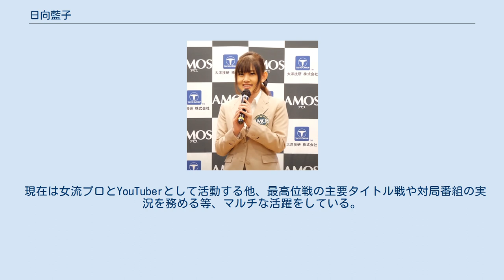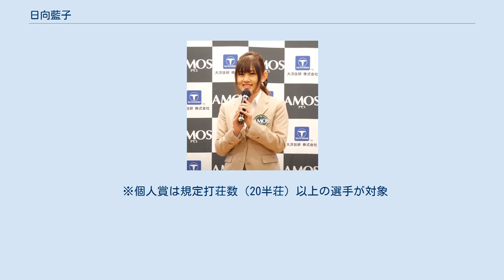日向藍子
日向 藍子（ひなた あいこ、1988年9月24日 - ）は、競技麻雀のプロ雀士。
最高位戦日本プロ麻雀協会所属。
Mリーグ・渋谷ABEMAS所属。
愛称は「ラブフェニックス」。
長野県茅野市出身。
2019年度現在、最高位戦リーグにおける女流プロの中で最上位（A2リーグ）に位置する選手である（2019年度～2020年度は、産休・育休のため不参加）。
 学生時代は服飾科に在籍しデザインを勉強。
将来の夢はアパレル業界で働くことだった。
19歳で麻雀と出会い、22歳でプロ試験に合格。
2011年にプロデビュー。
同期入会には土田浩翔（日本プロ麻雀連盟、RMUを経て入会）など。
 2016年3月に第1回女流モンド新人戦を優勝し、女流モンド杯への出場権を得る。
 2018年6月からYouTuberとして麻雀ウォッチのYouTubeチャンネル内で「ひなたんの麻雀するしない」を開始。
 同月、AbemaTVで放送されたRTDガールズファイト3を制した。
 同年10月に行われた第16期プロクイーン決定戦に進出すると最終日の最後の2戦は当時のプロクイーンだった西嶋ゆかりと挑戦者の浅見真紀との三つ巴になったが、最終戦で総合2位からの逆転で同決定戦を制した。
同月からは2018大和証券Mリーグのパブリックビューイング会場MCも務めた。
 同年7月9日に行われたMリーグドラフト会議で渋谷ABEMASから指名を受け、10月18日の1戦目でMリーグ初勝利を挙げた。
 同月から翌11月にかけて行われた第17期プロクイーン決定戦の最終日で、最後の2戦は挑戦者の童瞳・二階堂瑠美との三つ巴になったが、最終戦の南3局でカンドラが表裏両方が乗るドラ9の三倍満ツモを決め、黒沢咲以来2人目となるプロクイーン連覇を果たした。
 現在は女流プロとYouTuberとして活動する他、最高位戦の主要タイトル戦や対局番組の実況を務める等、マルチな活躍をしている。
 天然と呼ばれる先の読めない性格であり、言動は日向劇場と呼ばれている。
 独特なアニメ声の持ち主で、おそらく本人は意識せず「ツモ」と発声しているとみられるが、日向がツモアガリする度に、視聴者はそれに即座に反応し「ちゅも」というコメントが埋め尽くされる。
 ※個人賞は規定打荘数（20半荘）以上の選手が対象